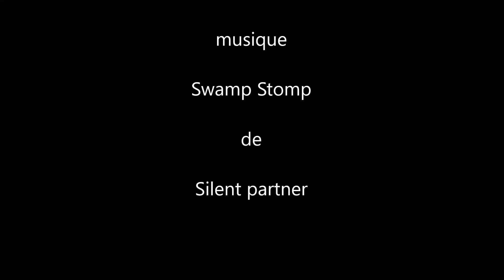Le râle de Virginie du Technoparc